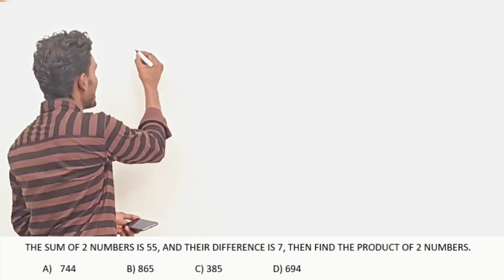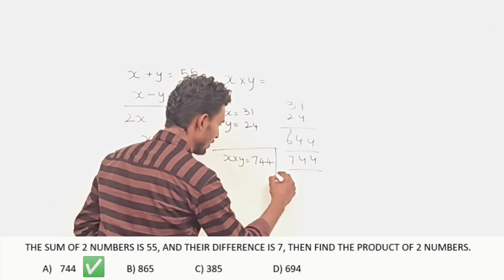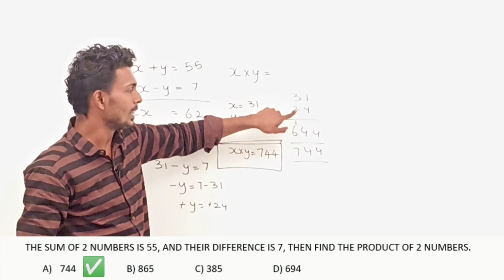The sum of 2 Numbers is 55, and their difference is 7. Find the product of 2 Numbers - Stellarr Biju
Hi friends,

In this video i will sharing you all a technique to solve a question that is asked in a competitive examination.